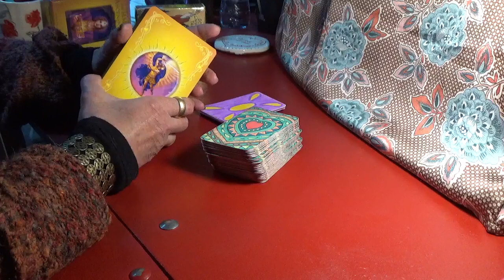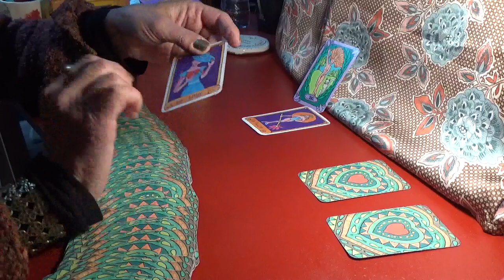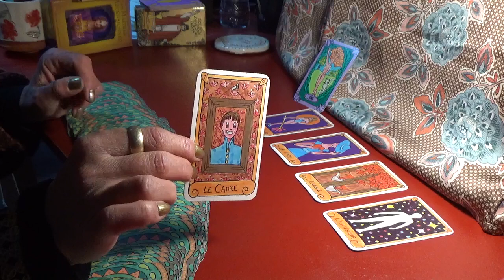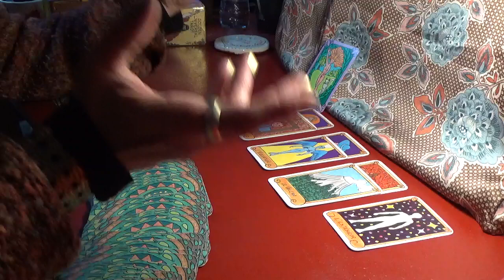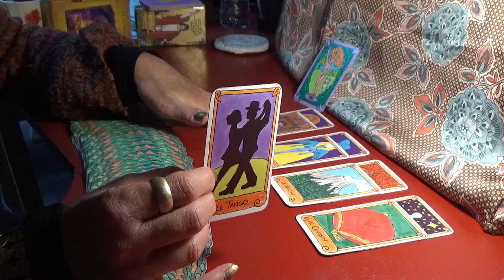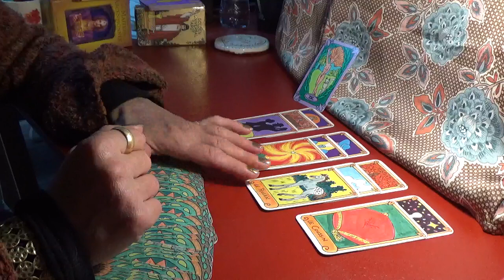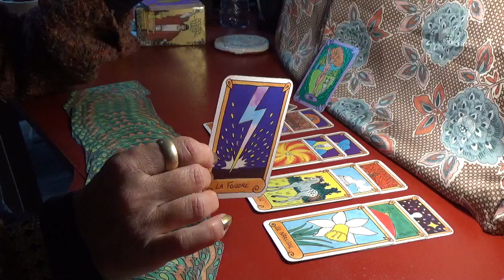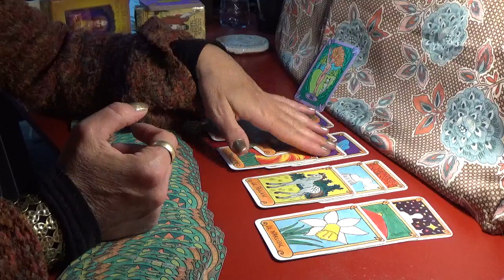CANCER Sentimental MAI 2021 "Un niveau supérieur d'engagement"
Gratitude.